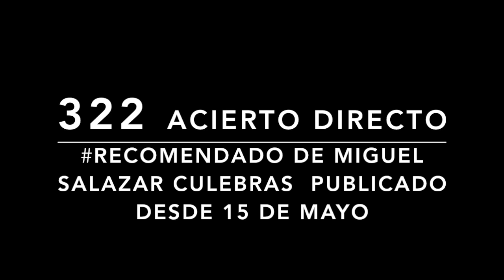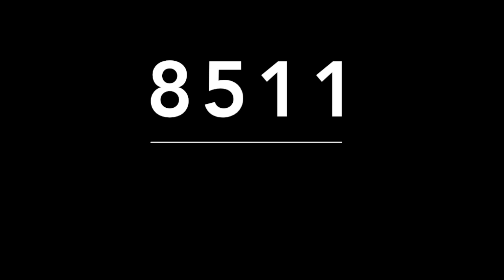ACIERTO DIRECTO DE MIGUEL SALAZAR COLOMBIA